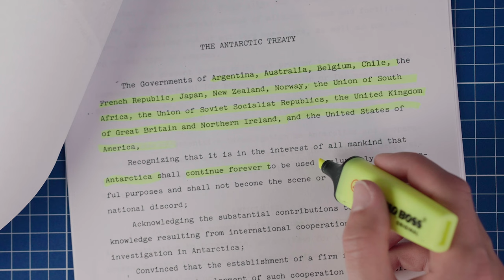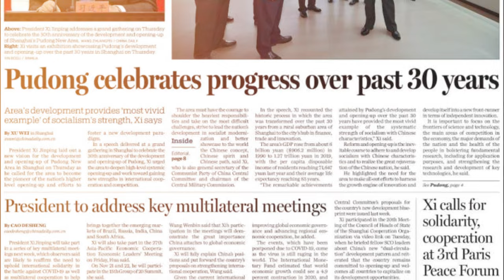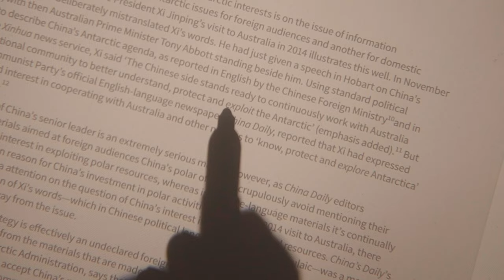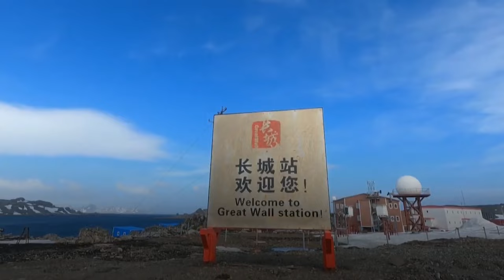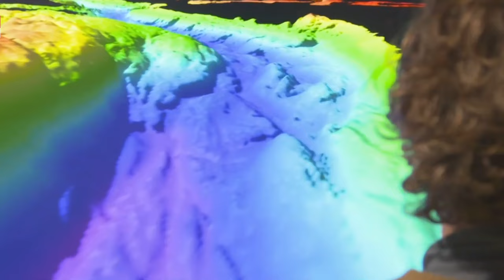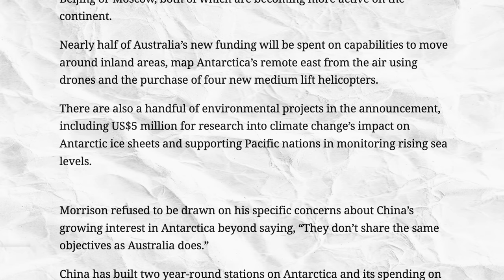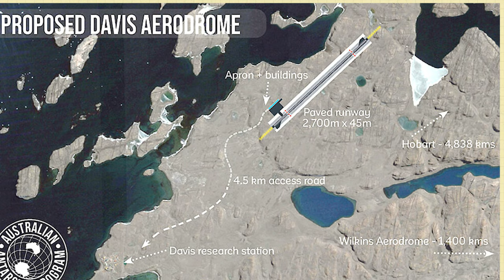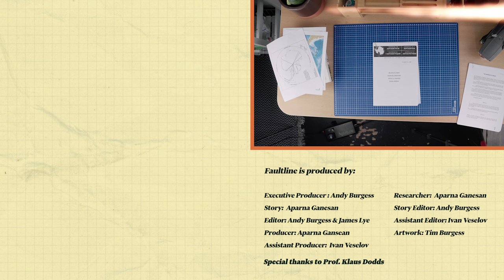China’s Fight to Claim Antarctica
Australia is spending $1,000,000,000 dollars to fly drones over Antarctica and it's all because of China's presence in the region. Join Andy and Prof. Klaus Dodds as they discuss why Australia and China are on edge over Antarctica.

Faultline is produced by:

Executive Producer/Story Editor/Host: Andy Burgess
Producer/Story/Research: Aparna Ganesan
Editor: Andy Burgess & James Lye
Motion Graphics: Andy Burgess
Assistant Producer/Editor: Ivan Veselov
Artwork: Tim Burgess of Wild Tales Illustration

Thanks to Professor Klaus Dodds.

TIMESTAMPS
00:00 - 00:50 - Science or Surveillance?
00:50 - 01:08 - Australia’s Biggest Fear
01:08 - 02:19 - Who owns Antarctica?
02:19 - 02:56 - China's Footprint in Antarctica
02:56 - 03:33 - Bases = Ownership?
03:33 - 05:09 - China's Intentions in Antarctica
05:09 - 05:36 - Resource extraction in Antarctica?
05:36 - 06:30 - Protocol on Environmental Protection
06:30 - 07:35 - Australia Underinvested
07:35 - 08:11 - Australia's $2 Billion Plan in Antarctica
08:11 - 08:35 - Drones over Antarctica
08:35 - 10:49 - Geopolitical Anxiety in the Region
10:49 - 12:27 - What does Antarctica Future look like?

China’s march across Antarctic raises fears of expansionism | World - The Times
Protocol on Environmental Protection to the Antarctic Treaty (1991) - British Antarctic Survey
China's "Maritime Powerhouse" Goals Include Expansion in Antarctica - The Maritime Executive
Here’s Why Australia is Spending $1 Billion To Fly Drones Around Antarctica - Vice
'Eyes on Antarctica': PM unveils $800 million package to bolster Australia's Antarctic claims - 9news
Drone fleets and autonomous vehicles added to Antarctica research program - The Sunday Mourning Herald
Analysis-New Australian govt looks to SE Asia as it deals with 'difficult' China relationship - SWI swissinfo.ch
In clear message to China, Quad opposes 'any provocative or unilateral attempt' to change status quo in region - The Economic Times
Australia pledges $578 million for surveillance, research in Antarctica - SCIENCE News